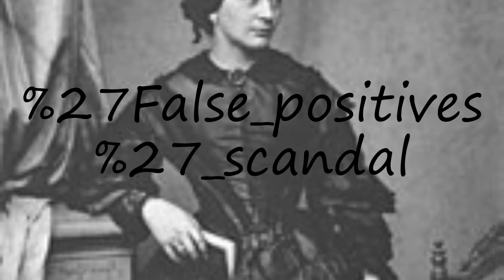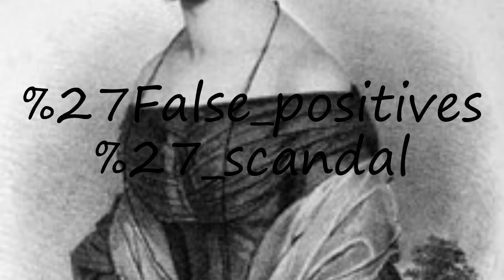How to pronounce False positives' scandal?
How to pronounce False positives' scandal? say False positives' scandal! How to say False positives' scandal. How to pronounce False positives' scandal correctly.  Learn the pronounciation False positives' scandal! Expand your vocabulary, learn False positives' scandal word. Use this free pronunciation guide to practice words at a time. Learn for free. Thank you for viewing, please like or subscribe! hoe om te sê, si të thuash, እንዴት እንደሚናገር, wie sagt man, comment dire, come dire, como dizer, как сказать, nasıl denir, cómo decir, 怎么说,